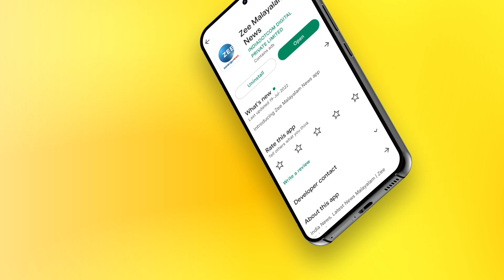Varaal Movie Review | വരാലും അനൂപ് മേനോനും | Anoop Menon | Kannan | Prakash Raj | Zee Malayalam News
വരാലും അനൂപ് മേനോനും